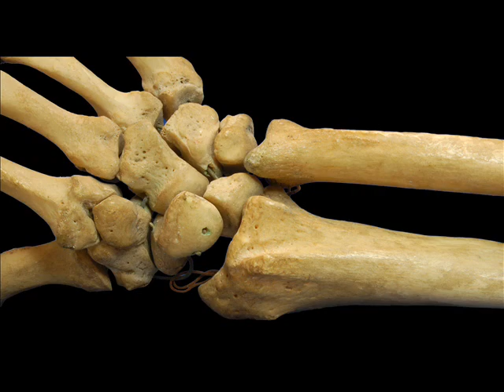رعب احمد يونس المنزل الملعون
للإشتراك في قناة أحمد يونس الرسمية
دقائق قليله لمواقف مريبه جدا حدثت بالفعل